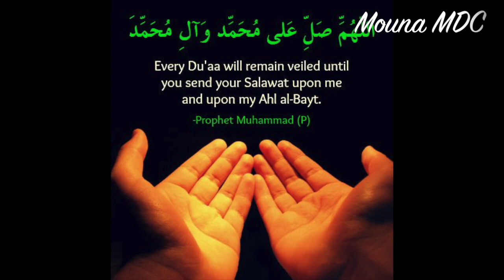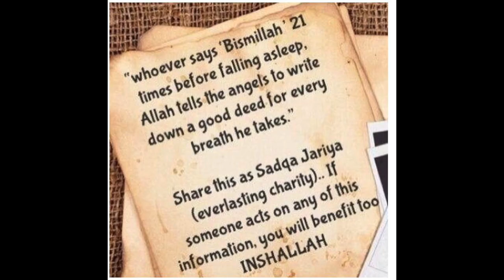(en Djoula) par groupe Al ihssane